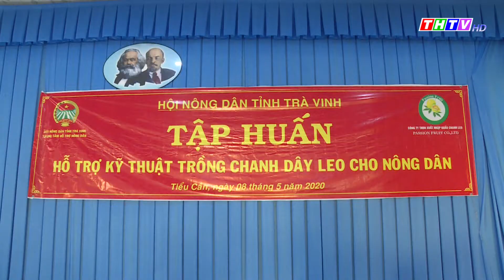Hội Nông dân tỉnh Trà Vinh hỗ trợ nông dân kỹ thuật trồng chanh dây leo